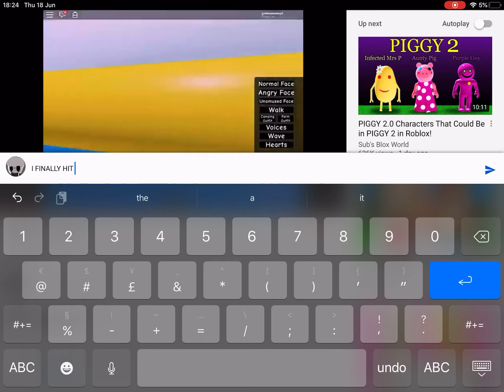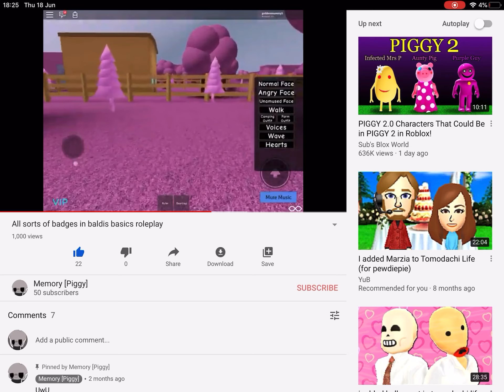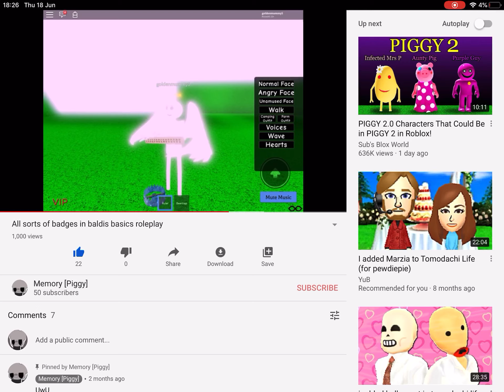WE FINALLY HIT 1,000 VIEWS :D